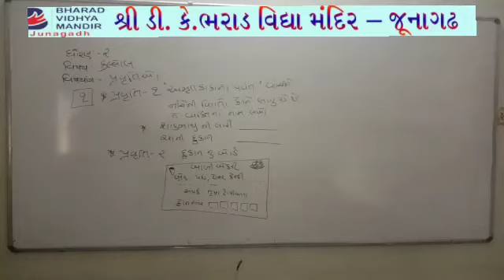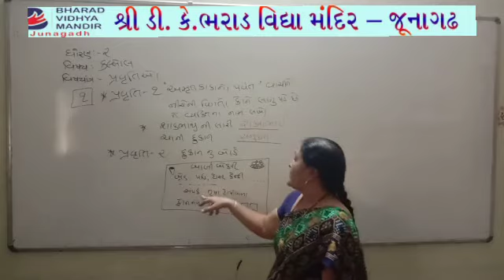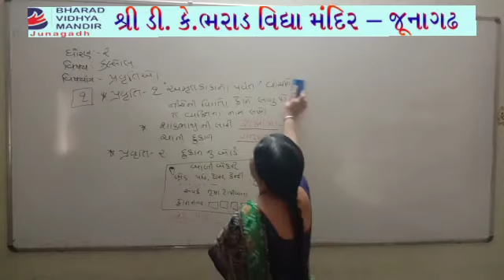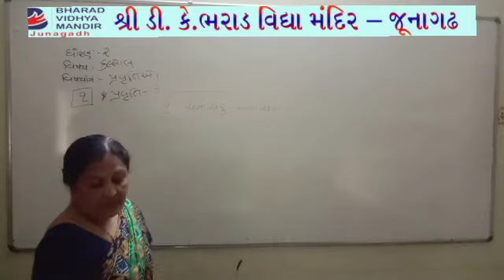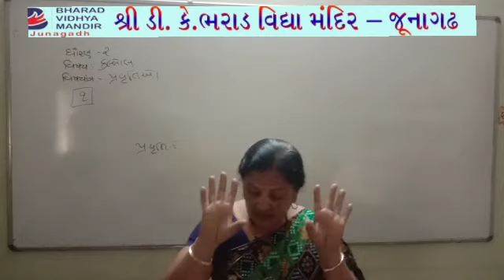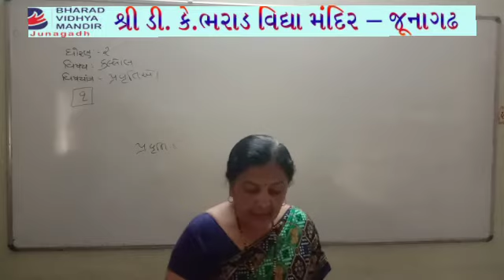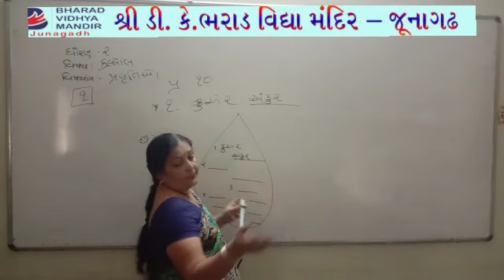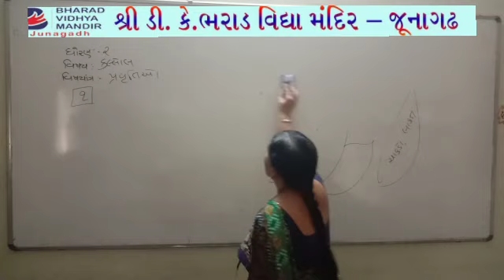ધોરણ 2(વિષય કલ્લોલ)ભરાડ વિદ્યામંદિર - જૂનાગઢ 17-03-21 એક્ટિવિટી વિડિયો